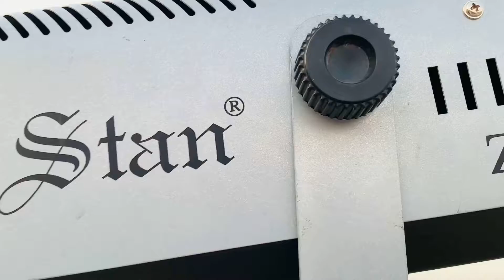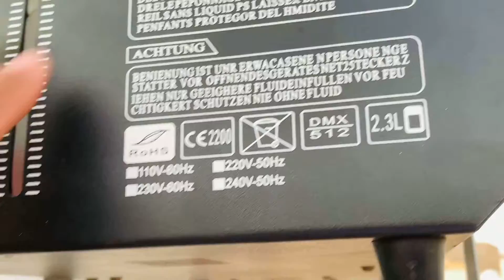DJ Smoke Machine || DJ Fog Machine || Stan Smoke Z 1500B Machine || डीजे के लिए बेस्ट स्मोक मशीन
|| DJ SMOKE MACHINE ||
|| DJ FOG MACHINE ||
|| STAN SMOKE Z1500B MACHINE ||
|| डीजे के लिए बेस्ट स्मोक मशीन ||

CHAPTERS ||
00:00 Demo
00:24 Welcome And Review Smoke Machine
01:29 DJ Sanjay Final Demo
01:51 Subscribe and Press Bell Icon
02:02 Liquid Box And Liquid Information
02:37 Close Look Smoke Machine And Full Review
03:18 Power Connectivity By Cable
03:36 Wireless Remote and Wired Remote Connection
04:25 Full Smoke Test by Wired Remote
05:08 Full Smoke Test By Wireless Remote
06:00 Like Subscribe and Comment

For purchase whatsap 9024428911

Follow Karna Dosto.

जय हिंद
जय भारत

1. दोस्तों इस चैनल पर आपको डीजे साउंड सेटप से जुड़ी सभी जानकारी मिलेगी ||

2. मिक्सर, मशीन लाइट डिस्क जॉकी ट्रस डान्स फ़्लोर  माइक ओर साउंड की दुनिया से जुड़े सभी विडीओ देखने को मिलेंगे ||

3. JBLSpeaker, RCF Speaker, Stan Sharpy Light 7r 10r 15r, Ahuja, Baisun, Studiomaster, Studiomaker, A Plus, Audiotrack, Sound standard, Crown, Piyano, Bharat, All Company Speaker and Amplifier Are Available On Home Delivery In Your City Just One Call 📞 and Whatsap 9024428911
DJ Sanjay Joshi.

4. अगर आपको साउंड का काम शुरू करना है तो उसके बारे में भी पूरी जानकारी मिलेगी ||.

5. इस चैनल के विडीओ को देख कर आप लाइव प्रोग्राम में ओपरेटिंग करना भी सीख सकते हो ||

 6. वरमाला जयमाला थीम कॉन्सेप्ट दुल्हा एंट्री दुल्हन एंट्री रिसेप्शन शादी ओर birthday पार्टी से जुड़े सभी लाइट डीजे साउंड ओर स्टेज से सम्बंधित सारी जानकारी ओर विडीओ देखने को  मिलेंगे ||

7. डीजे के साथ LED WALL कैसे लगती हैं उसके बारे में भी पूरी जानकारी ओर विडीओ देखने को मिलेंगे ||

DJ SANJAY JOSHI
MUSICIAN SANJAY JOSHI